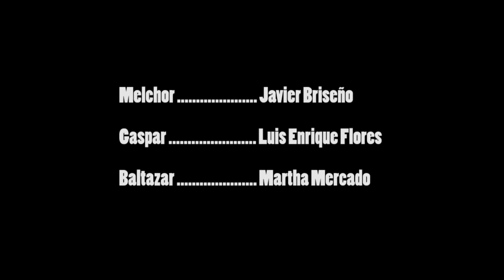Reyes Magos cumplen deseos de "El Pejejito"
¿Cumplirán los Reyes Magos los deseos de Andrejito?

Checa este divertido sketch que se le realizó al Nuevo Presidente de México,  Andrés Manuel López Obrador. Aquí todas las peticiones del "presi". | México Nueva Era. Tv